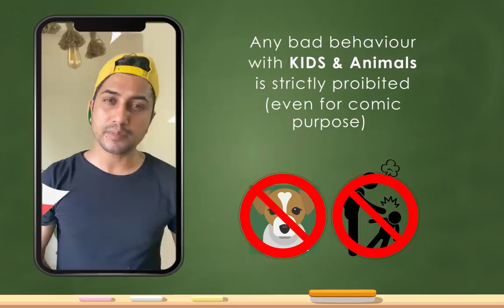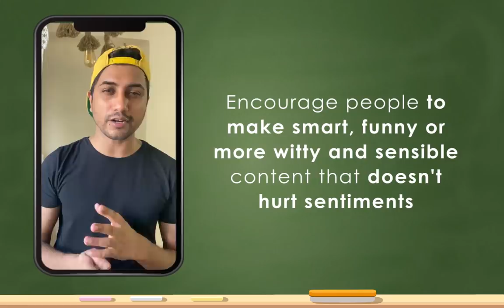Likee Content Guidelines | Do's and Don't for Likee Content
LIKEE Official Tutorial | Actions prohibited on LIKEE

Here are some Do and don’t Do’s to follow by users:
DONT’S (Strictly NOT allowed) :
* Any Bad behaviour (even in the sense of comedy) towards children, animals
Videos/Duet Videos with pornography, nudity, semi-nudity, erotic actions, sexually abusive, and double meaning/vulgar jokes.

* Showing any sort of addiction or consumption of alcohol, drugs, Cigarettes
* Showing the use of fire, gun, knife, patrol, Acid, toilet cleaner, etc. to show the violence in your video is strictly unacceptable and will lead to strict action against the creator.
* Videos including blood shade, violence, kidnap, rape, any sort of verbal and physical torture, Etc (even its for Comedy) Any logo or watermark/Filters from competitive applications except Likee India
* Any contents with Hate speeches and sensitive talks on religions and Politics. similar actions including sharing videos externally.

* Videos showing the working contexts or contain the presence of government officials
* Talking about political figures, rules, actions, Etc. from any country
* Meaningless video contents
* Jokes on any person’s death

LIKEE App is the Magic video maker & community that youths around the world are playing with.